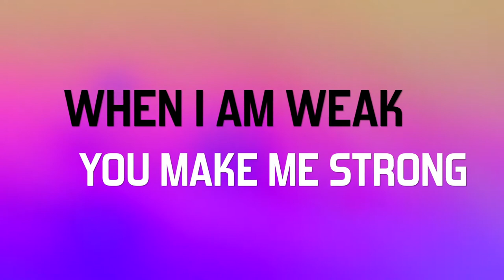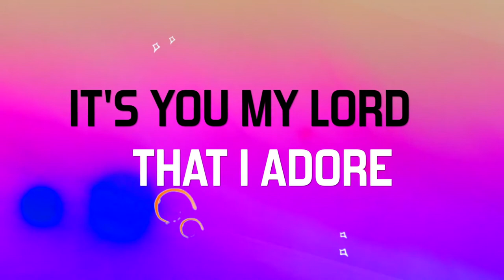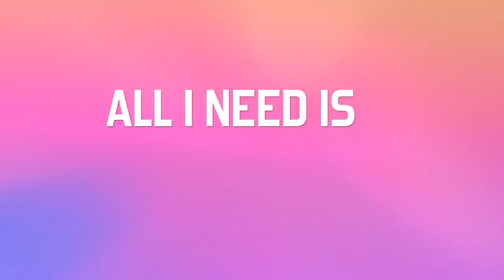ALL I NEED IS YOU - Peter Jones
CHORUS:
ALL I NEED IS YOU
NOTHING ELSE WILL DO
EVERY SINGLE STEP
EVERY BREATH I TAKE

VERSE 1:
WHEN I AM WEAK, YOU MAKE ME STRONG
YOU LIFT ME UP, YOU FILL MY CUP

VERSE 2:
I HUNGER FOR THE RISEN LORD
IT'S YOU MY LORD THAT I ADORE

BRIDGE:
YOUR SUNLIGHT IS ON MY FACE
YOU TAKE AWAY ALL DISGRACE
YOU RUN WITH ME IN THIS RACE
UNTIL WE MEET FACE TO FACE